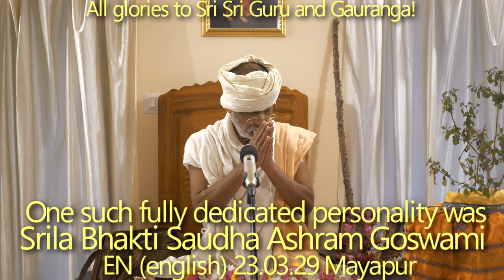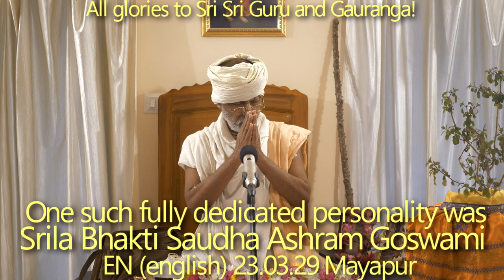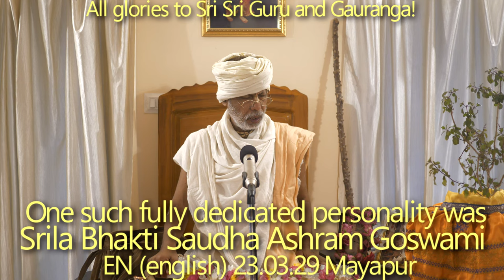SBen230329 One such fully dedicated personality was Srila Bhakti Saudha Ashram Goswami Maharaj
One such fully dedicated personality was Srila Bhakti Saudha Ashram Goswami Maharaj.
Those great Vaishava Parshads of Srila Prabhupad are beyond your material conception so you are always busy to criticize them.